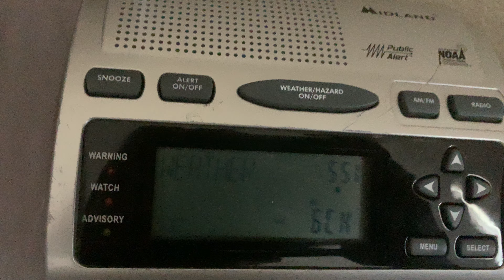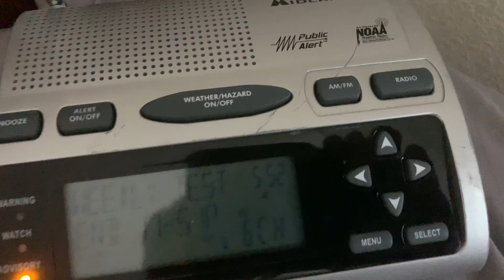NOAA weather radio Rwt required weekly test, Wng649 in Milam, TX Eas191